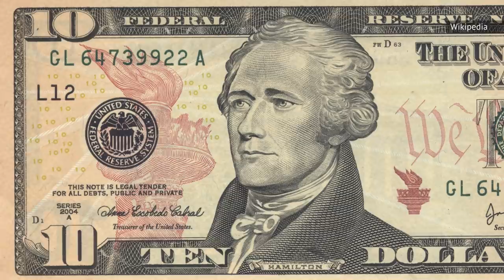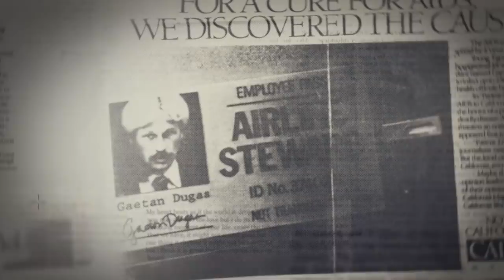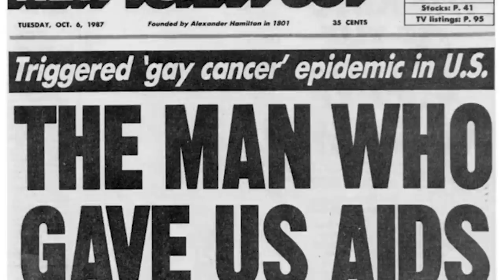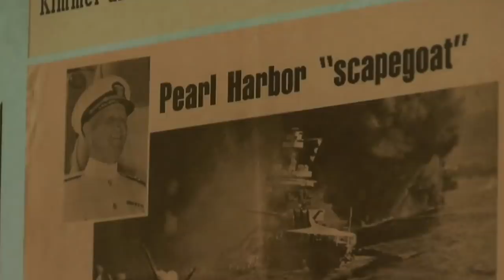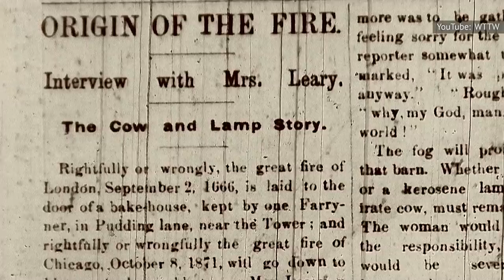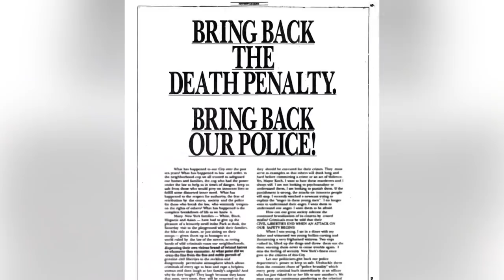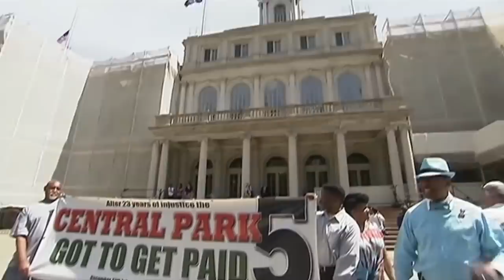Famous Villains Who Were Actually Innocent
The word "scapegoat" comes from Leviticus in the Old Testament, referring to a goat who was sent into the wilderness with the community's sins on its back, metaphorically-speaking. In the ritual, another goat gets sacrificed, while the scapegoat is forced to wander the desert with its heavy symbolic burden. Throughout history, there have been several high-profile human scapegoats who have been demonized as the cause of war, disease, and disaster, forced to live in infamy as historical villains. You've likely heard their names in history class or on the news, and assumed that their stories were pretty straightforward. But that's not the case. Here are some of history's famous villains ... who were actually innocent.

Aaron Burr | 0:00
Richard III | 1:42
"Patient Zero" | 3:02
The Pearl Harbor scapegoats | 4:32
Catherine O'Leary | 5:54
Frank Walus | 7:40
The Central Park Five | 9:01
Dan and Fran Keller | 10:19